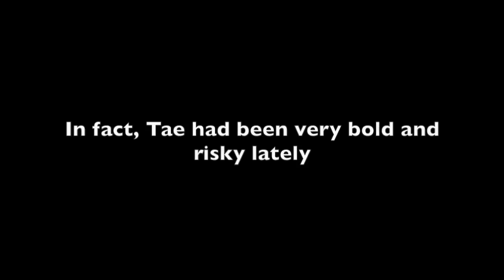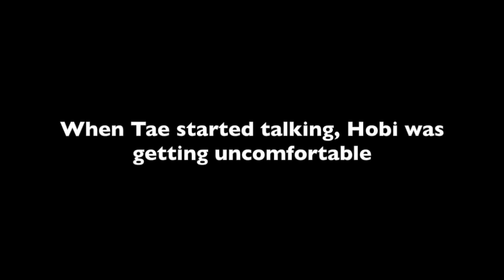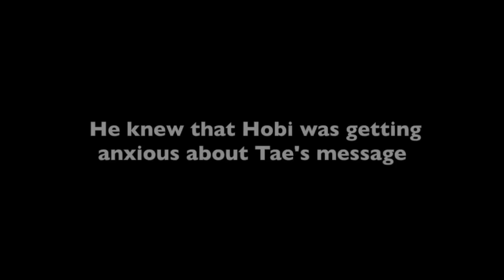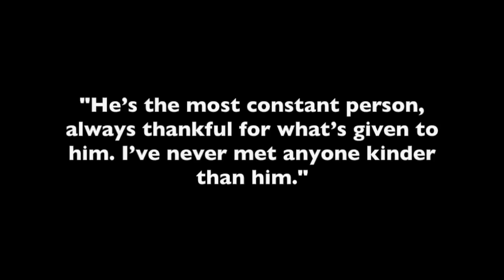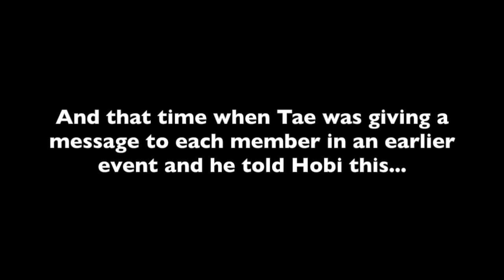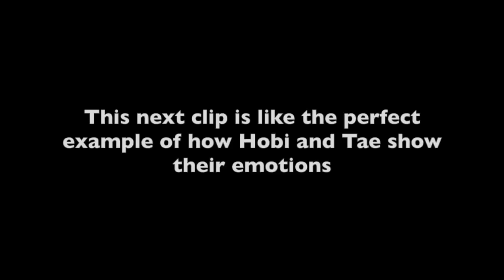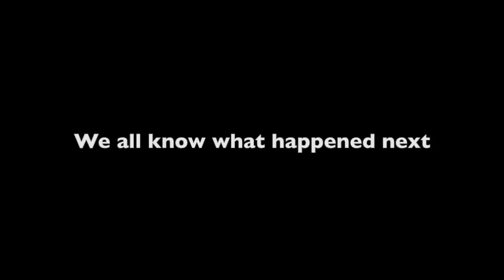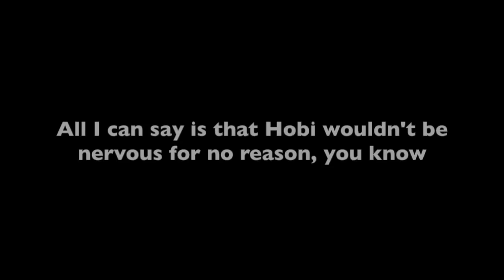VHOPE : Tae Gets Bold And Risky For Hobi | VOPE Moments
I’ve always had a special thing for Vhope because I love how Tae is so open about his feelings for Hobi. Whether it’s romance or bromance ~ it doesn’t matter. I just find it very beautiful.

Anyway, Tae has been extra bold and risky in their recent appearances and it’s driving me crazy! In fact, he made me change the concept of my video this week! Vhope is sailing and I’m here for it!

Xoxo,
Colt

P.S.